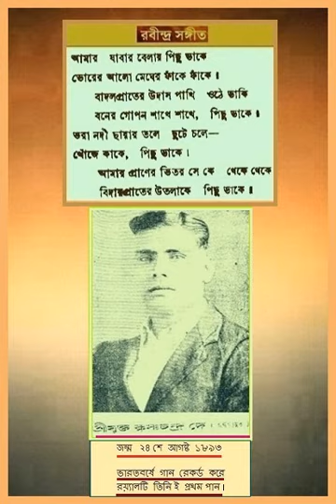krishna chandra dey - amar jabar belay ... - rabindrasangeet